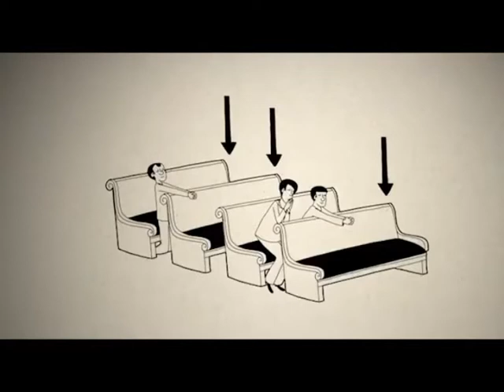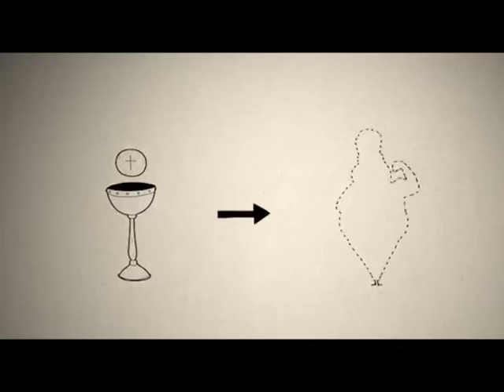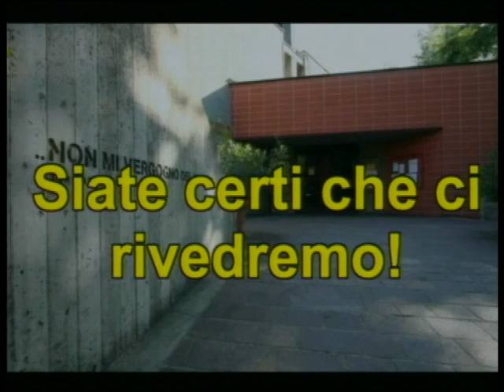CATECHISMO PER I BAMBINI - prima puntata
Catechesi per i bambini